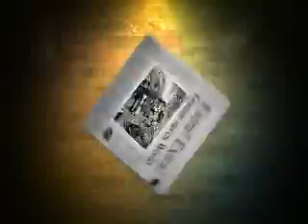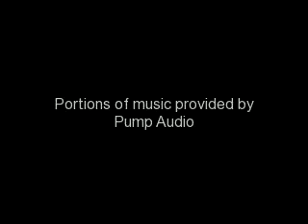happy 4th of July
4th july